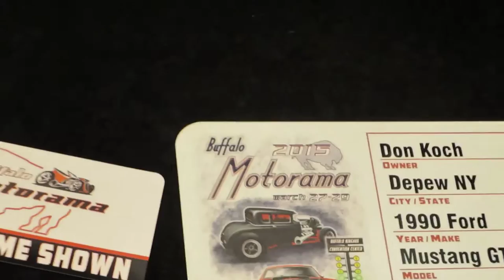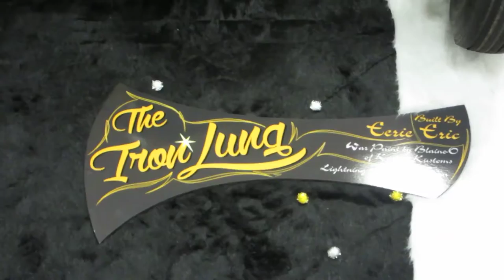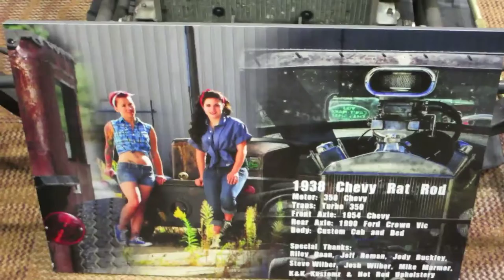Buffalo Motorama 2015 - Downstairs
2015 Buffalo Motorama Part 1 - downstairs